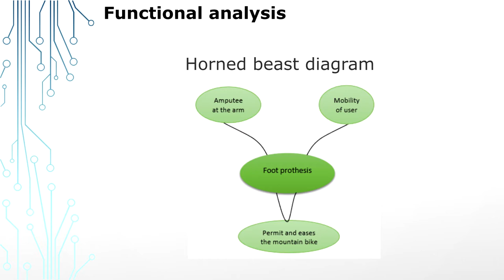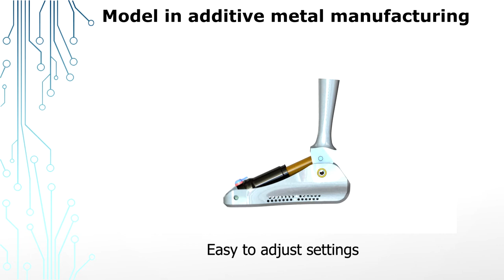TW51 : Foot prosthesis design for mountain bike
The objective of our work is to design a foot prosthesis for an amputee in order to permit a greater mobility and comfort when he practices mountain bike. The majority of prosthesis are often designed for several sports, but few of them bring total satisfaction for one particular sport, that’s why, we realize this project.
Work achieved by David BATUT and Yoann PLUMEY.